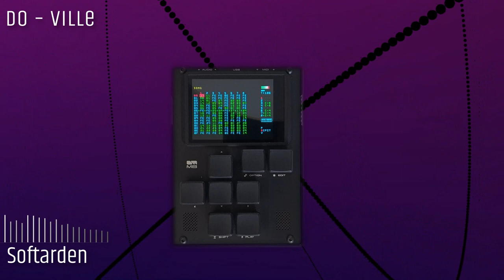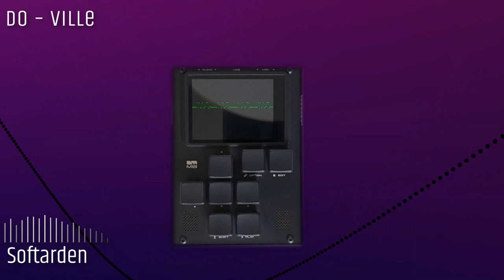M8 Tracker Dirtywave - Do Ville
New track made in Deauville.